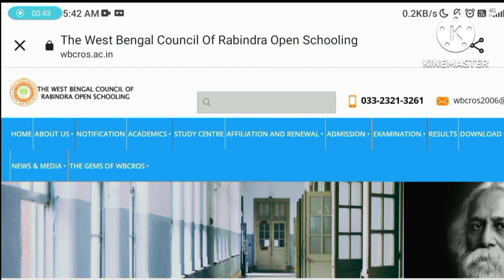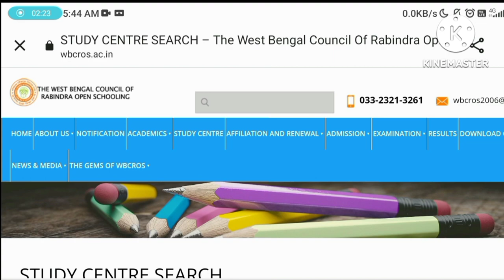how to find online Ravindra Mukta Vidyalaya Study Centre in West Bengal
rabindra open schooling
the west bengal council of rabindra open schooling madhyamik pariksha
West bengal council of rabindra open schooling
rabindra open schooling notification
rabindra open schooling study centre

rabindra open school admission 2024
rabindra open school hs exam 2024
rabindra open school madhyamik question paper